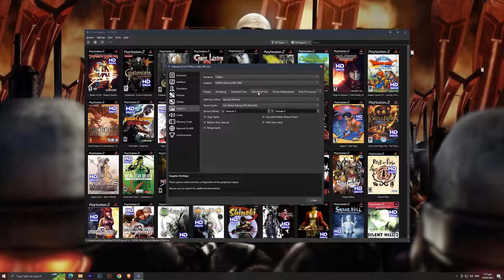Killzone | New HD Textures | Pcsx2 Emulator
If you like my work, please consider supporting me. Thank you.

workarounds videos on how this game run in the emulator. It May feature certain video gameplay